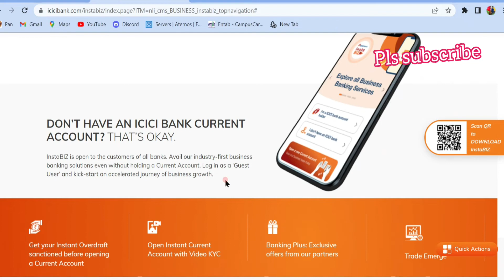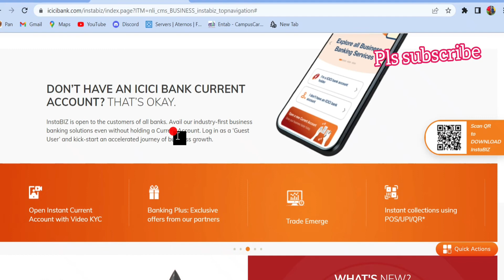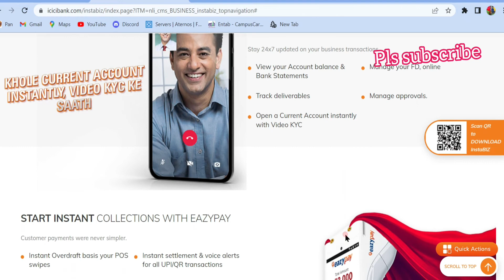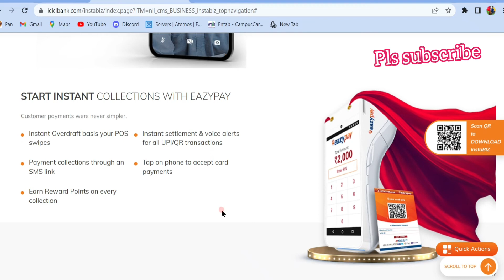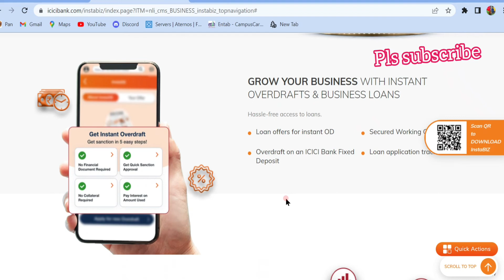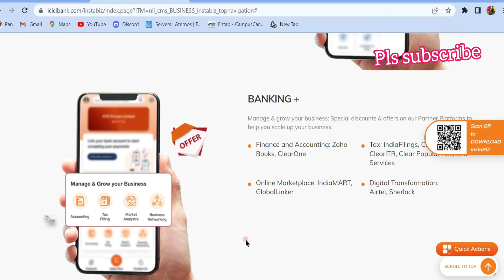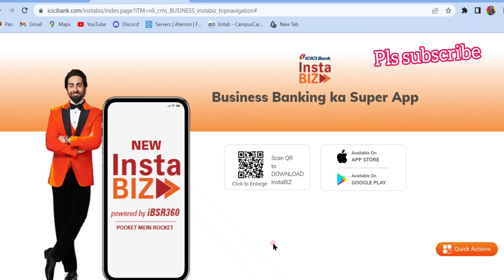InstaBIZ App Services & Features | Apna Business apne sath rakhe | Banking services on finger ICICI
HI friends,
In this video you can see icici bank insta biz new application feature

With ICICI Bank InstaBIZ app you can avail 115+ business banking features.  Watch this video, to learn about paying bills, account balance, transfer funds, collect payments, apply for loans, tax payments and more.

In case you forget Login ID or Password in InstaBIZ app:
- Select Know your Login ID.
- Select Forgot Password.

Want to see your account balance?
- Login to InstaBIZ app.
- And you can see Account Balance on the dashboard.
- Select Statement to download detailed account statement.

What’s your current account variant?
- Select Know more from the dashboard.
- View your Monthly average balance & Current Account Variant.

Doing Fund Transfer is easy!
- Select Fund Transfer.
- Add Payee.
- Click on Transfer.

Create Fixed Deposit:
- Select Accounts & Deposit.
- Select Open FD.

What’s more!
- Payment section - Pay bills and transfer funds.
- Collection section – Collect payments using multiple modes including UPI.
- Export – Import section – Manage your trade related transactions.
- Tax section – Make tax payment.
- Approvals – Manage approval for maker checker system.